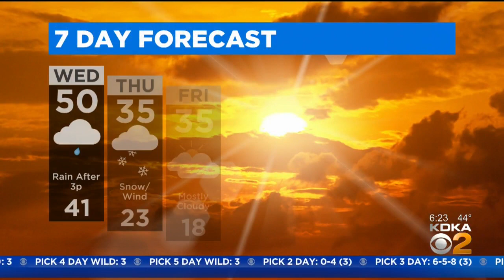KDKA-TV Morning Forecast (2/26)